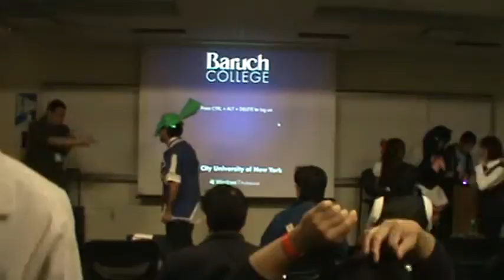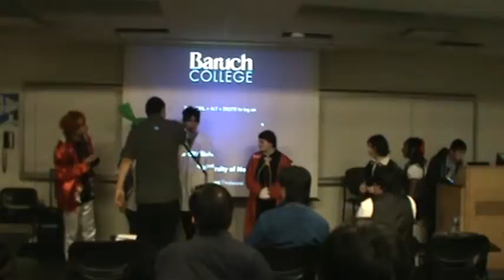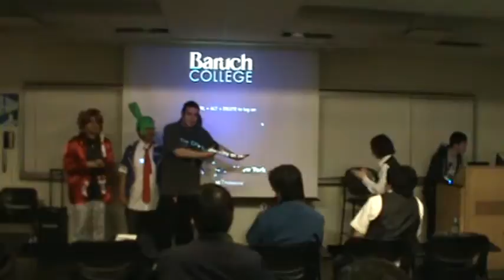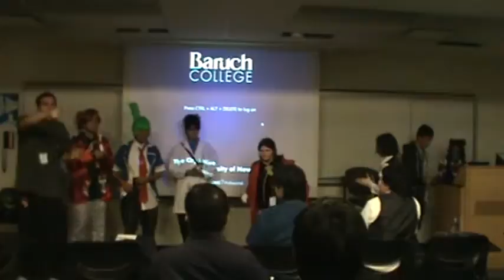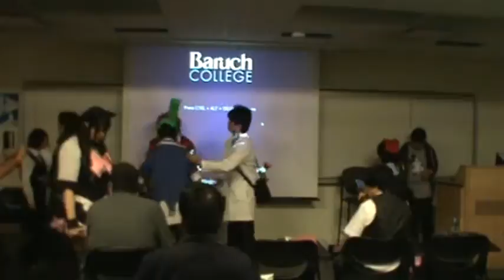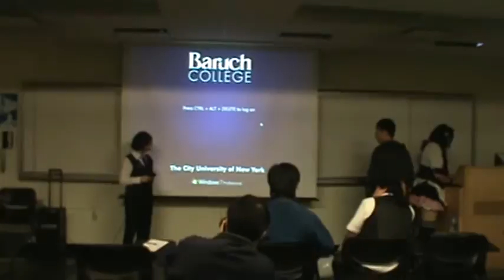BAACON 05-11-2012: Cosplay Contest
Event: BAACON at Baruch College
Date: May 11, 2012
Cosplay Contest